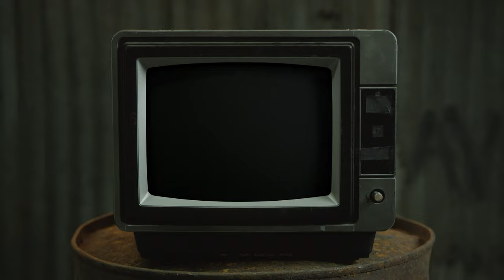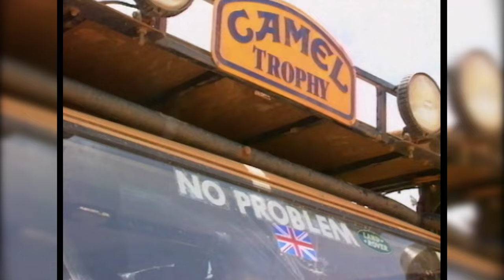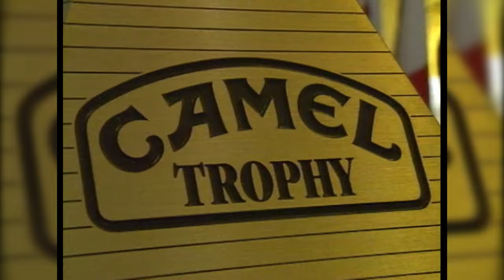Interview with Camel Trophy 1989 Winner, Bob Ives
The Camel Trophy event is known as one of the toughest off-roading events in history. Teams from all across the world came together to put their driving skills to the test in remote locations. The 1989 Camel Trophy event took place in the Amazon Rainforest and was the hardest year in the events history due to mud, mosquitos and intense conditions. This is the year Bob Ives and his brother Joe became the first British team to win in the events history.

Bob Ives recently traveled to America for an off-roading vacation and we met up with him at our shop in Oregon. We then drove to Moab Utah for some quality off-roading and later to Flagstaff Arizona for an event. Bob shared is experiences competing in Camel Trophy and working as Top Gear's Remote Location Specialist along the way.